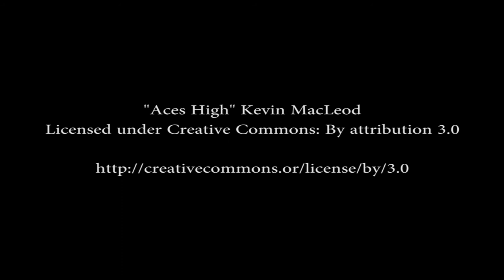Episode 264: Hoop Somuah on Azure Services for Halo